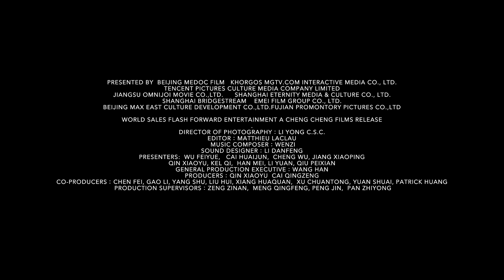A FIRST FAREWELL Trailer| Wang Lina's Berlinale winner debut centers her hometown's minority child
Wang Lina’s experimental debut explores the sensitivity shared by narrative filmmaking and documenting reality, unveiling poetry from the minutiae of Uighurs' life in Xinjiang like none other. Tailing an endearing boy named Isa in Shaya, her heavenly home village surrounded by textured sand dunes and millennia-old trees, she tugs viewers' heartstrings with a story about treasures in his carefree childhood and how they gradually fade away, as love, home, and personal advancement get weighed against another for this generation of minority children, who must bid many farewells to assimilate into the more widely acknowledged best life.

Now on VOD and DVD
AFirstFarewell.com